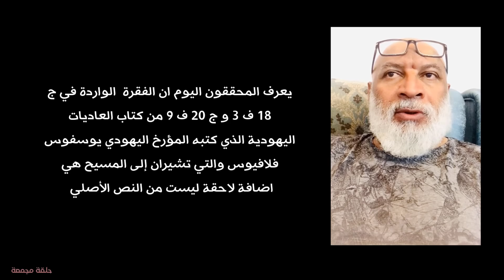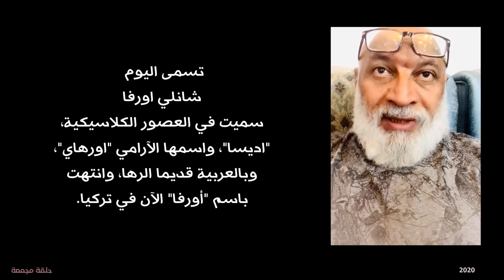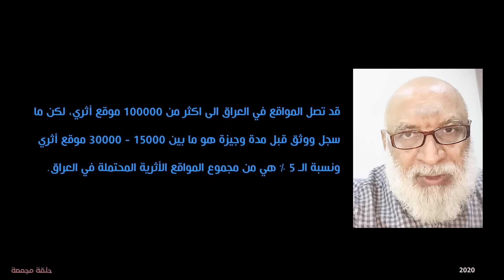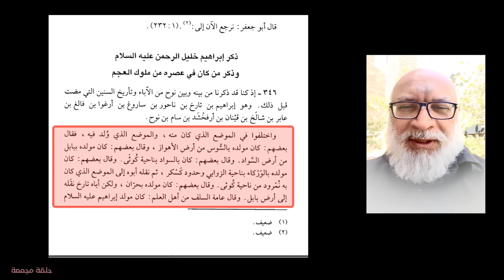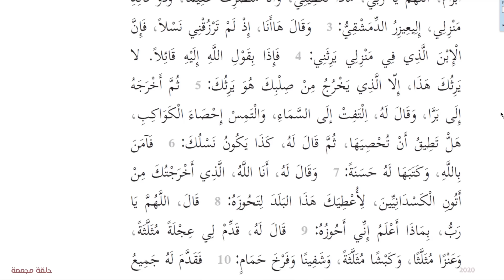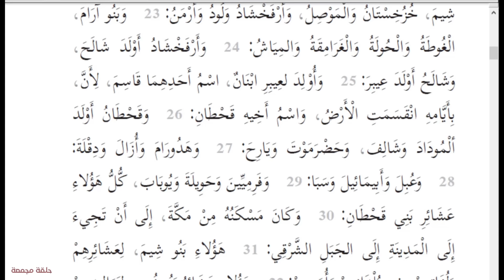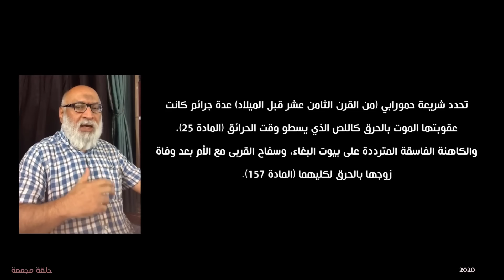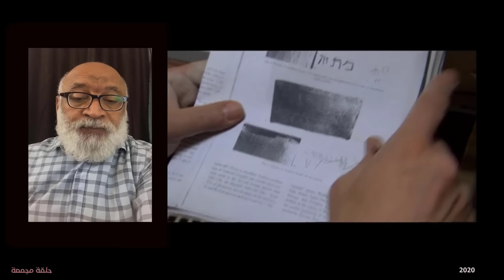لماذا اختفى ذكر الانبياء من الآثار المكتشفة؟ - حلقة مجمعة